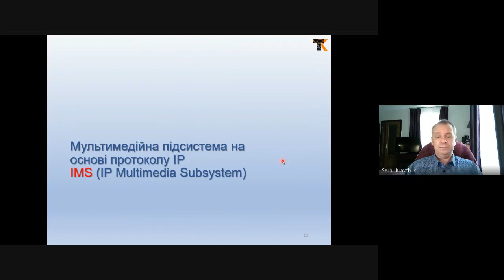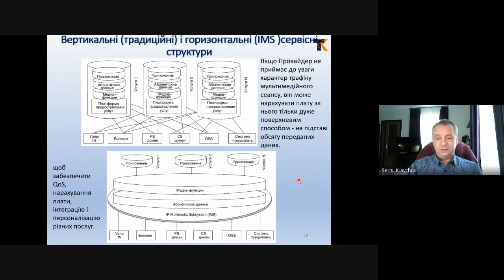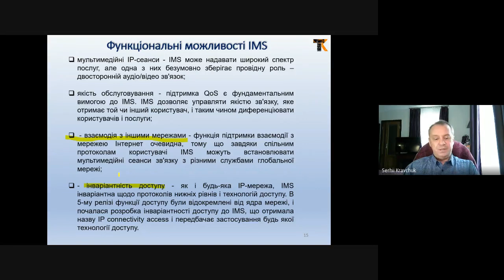Fundamentals of the mobile communication systems theory 3 2 1